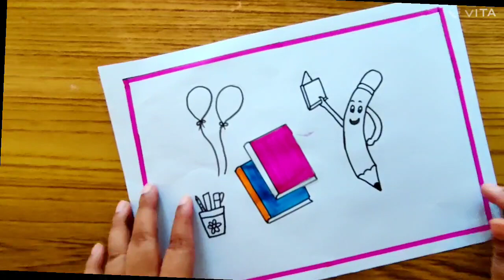vayana dinam poster/ വായനം ദിനം പോസ്റ്റർ/reading day poster drawing/vayana dinam poster making